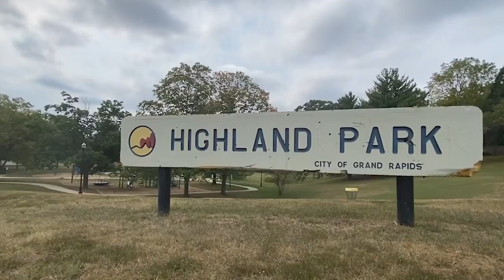Grand Rapids Informed: Highland Park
Ｈｉｇｈｌａｎｄ Ｐａｒｋ is a 𝙬𝙚𝙡𝙘𝙤𝙢𝙞𝙣𝙜 𝙣𝙚𝙞𝙜𝙝𝙗𝙤𝙧𝙝𝙤𝙤𝙙 in a 𝙜𝙧𝙚𝙖𝙩 𝙡𝙤𝙘𝙖𝙩𝙞𝙤𝙣, situated just north of I-96. This diverse and growing community was founded in the 1990's is centered around a much more historic, 𝟑𝟎 𝐚𝐜𝐫𝐞 𝐩𝐚𝐫𝐤 of the same name. The active neighborhood watch program brings community members together to keep the neighborhood a 𝕤𝕒𝕗𝕖 and 𝕓𝕖𝕒𝕦𝕥𝕚𝕗𝕦𝕝 place to call home.

0:05 - 0:27 The welcoming community of Highland Park
0:36 - 0:59 Highland Park
1:15 - 1:29 The breathtaking views at Lookout Park